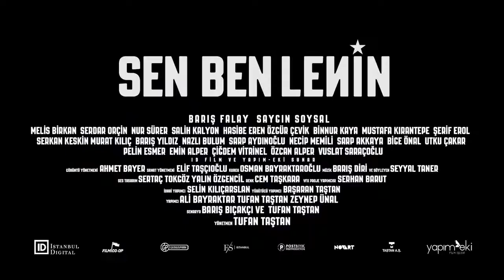Sen Ben Lenin - Teaser fragman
26 Kasım’da vizyona girecek "Sen Ben Lenin" filminin -teaser- fragmanı.